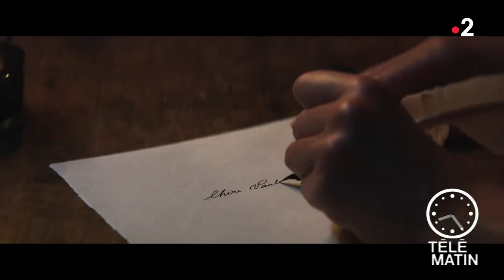Cinéma - « Le retour du héros » de Laurent Tirard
Elisabeth est droite, sérieuse et honnête. Le capitaine Neuville est lâche, fourbe et sans scrupules. Elle le déteste. Il la méprise. Mais en faisant de lui un héros d'opérette, elle est devenue, malgré elle, responsable d'une imposture qui va très vite la dépasser…